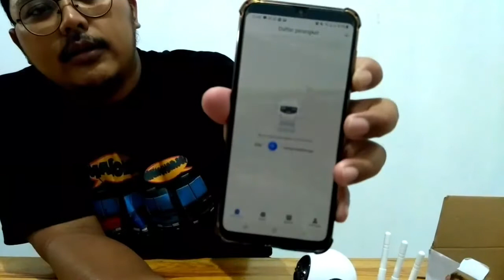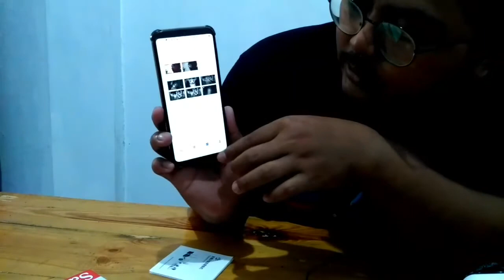Cara Setting Wireless IP Camera Yoose-YYZ3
Hai Sobat Mr. Mbul,

Kali ini mari kita simak video Cara Setting Wireless IP Camera Yoose-YYZ3 agar bisa online ke handphone.

Saksikan,, video selanjut nya ya Sobat Mr. Mbul ,,, 😁

Record: HP Samsung A20
Editing Video: Kinemaster Pro & Video Cut Editor-Free
Shooting : @andika.tirto